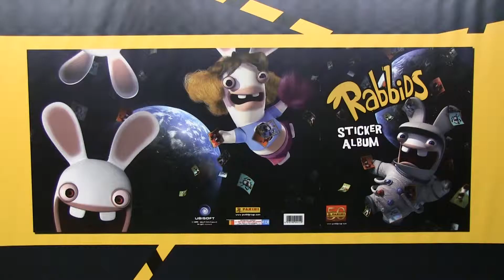Wereldrecord grootste strip inkleuren op Panini Expo Brussel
De bezoekers van de Panini Expo in het Brusselse Tour en Taxis hebben samen het wereldrecord grootste strip inkleuren gebroken. Dat gebeurde op het laatste weekend van de Expo.